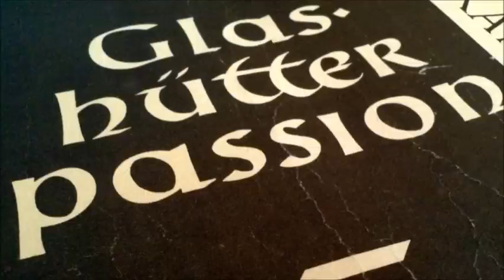Glashütter Passion Kirche Wilschdorf 18.04.2014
Mitschnitt der "Glashütter Passion" in der Kirche Wilschdorf am 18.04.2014.